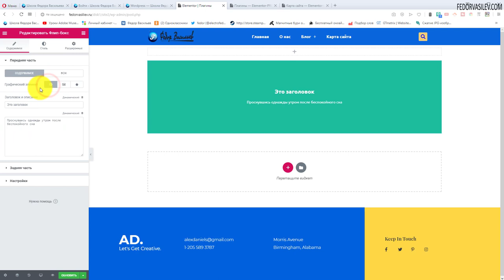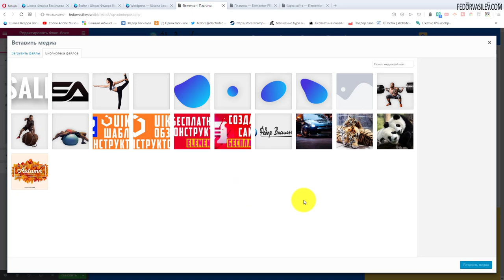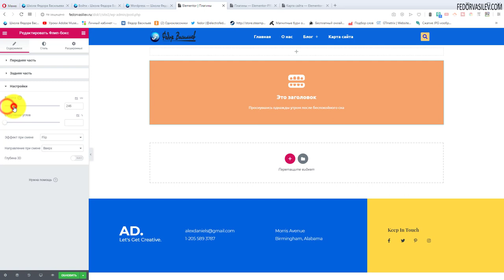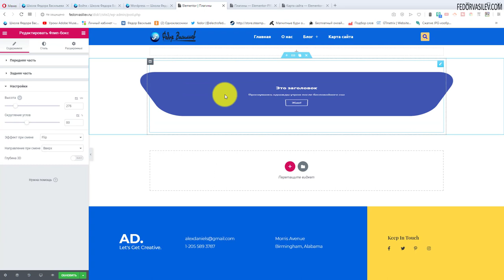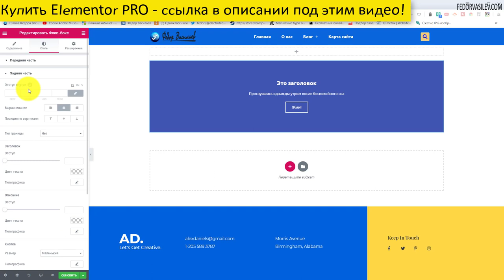Флип-бокс в Elementor PRO #28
Флип-бокс — за счет этого плагина вы сможете отображать ваш контент в компактном виде как на переднем плане, так и на заднем, с красивой анимацией при наведении мыши.